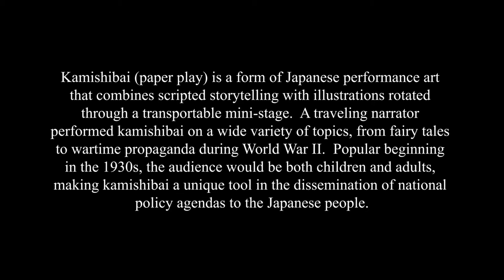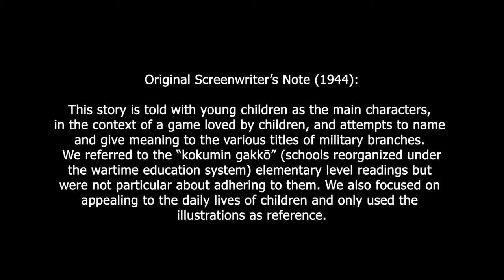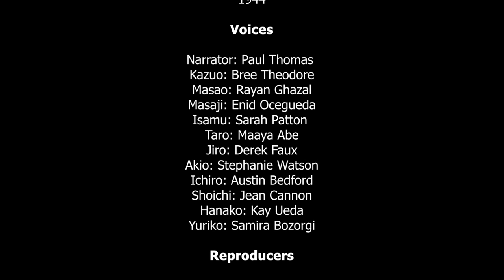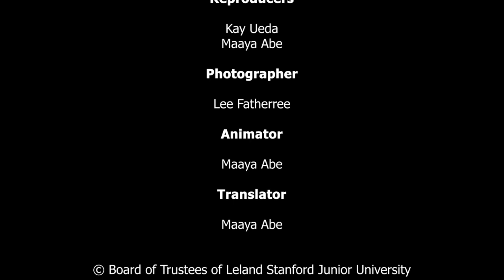"Heitai gokko (Soldier Play)," Kamishibai Collection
Animated reproduction of "ヘイタイゴッコ Heitai gokko" (Soldier Play) from the Kamishibai collection at the Hoover Institution Library & Archives.

This collection contains Japanese illustrated paper play sheets, intended primarily for children and dealing with World War II propaganda themes.
For copyright status, please contact the Hoover Institution Library & Archives.